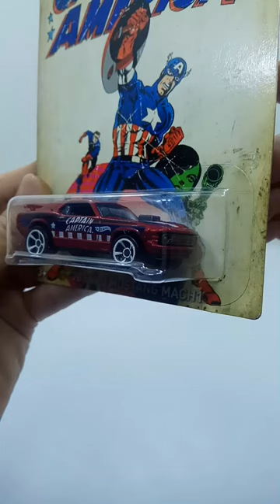70 Ford Mustang Mach 1 Hot Wheels Captain America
70 Ford Mustang Mach 1 Hot Wheels Captain America

'70 Mustang Mach 1
Debut Series First Editions
Produced 1998 - Present
Designer Phil Riehlman
Number 18539

The '70 Ford Mustang Mach 1 has come out in the following 1/64 scale version:
Year : 2016
Series : Captain America 75th Anniversary 2/8
Color : Dark red
Tampo : Blue, black & White Stripes, 'Captain America' on sides
Base Color / Type : Black / Plastic
Wheel : MC5 White

Ford Motor Company (commonly known as Ford) is an American multinational automobile manufacturer headquartered in Dearborn, Michigan, United States. It was founded by Henry Ford and incorporated on June 16, 1903. The company sells automobiles and commercial vehicles under the Ford brand, and luxury cars under its Lincoln brand. Ford also owns a 32% stake in China's Jiangling Motors. It also has joint ventures in China (Changan Ford), Taiwan (Ford Lio Ho), Thailand (AutoAlliance Thailand), and Turkey (Ford Otosan).

The Ford Mustang is a series of American automobiles manufactured by Ford. In continuous production since 1964, the Mustang is currently the longest-produced Ford car nameplate. Currently in its sixth generation, it is the fifth-best selling Ford car nameplate.

The Ford Mustang Mach 1 is a performance-oriented option package of the Ford Mustang muscle car, originally introduced in August 1968 for the 1969 model year. It was available until 1978, returned briefly in 2003, 2004, and most recently in 2021.

Ford first used the name "Mach 1" in its 1969 display of a concept called the "Levacar Mach I" at the Ford Rotunda. This concept vehicle used a cushion of air as propulsion on a circular dais.

Captain America is a superhero created by Joe Simon and Jack Kirby who appears in American comic books published by Marvel Comics. The character first appeared in Captain America Comics #1, published on December 20, 1940 by Timely Comics, a corporate predecessor to Marvel. Captain America's civilian identity is Steve Rogers, a frail man enhanced to the peak of human physical perfection by an experimental "super-soldier serum" after joining the United States Army to aid the country's efforts in World War II. Equipped with an American flag-inspired costume and a virtually indestructible shield, Captain America and his sidekick Bucky Barnes clashed frequently with the villainous Red Skull and other members of the Axis powers. In the final days of the war, an accident left Captain America frozen in a state of suspended animation until he was revived in modern times. He resumes his exploits as a costumed hero and becomes leader of the superhero team the Avengers, but frequently struggles as a "man out of time" to adjust to the new era.

A die-cast toy is a toy or a collectible model produced by using the die-casting method of putting molten lead, zinc alloy or plastic in a mold to produce a particular shape. Such toys are made of metal, with plastic, rubber, glass, or other machined metal parts. Wholly plastic toys are made by a similar process of injection molding, but the two methods are distinct because of the properties of the materials.

A model car, or toy car, is a miniature representation of an automobile. Other miniature motor vehicles, such as trucks, buses, or even ATVs, etc. are often included in this general category. Because many miniature vehicles were originally aimed at children as playthings, there is no precise difference between a model car and a toy car, yet the word 'model' implies either assembly required or the accurate rendering of an actual vehicle at smaller scale.

Hot Wheels is an American brand of scale model cars introduced by American toymaker Mattel in 1968. It was the primary competitor of Matchbox until 1997, when Mattel bought Tyco Toys, then owner of Matchbox.

Many automobile manufacturers have since licensed Hot Wheels to make scale models of their cars, allowing the use of original design blueprints and detailing. Although Hot Wheels were originally intended to be for children and young adults, they have become popular with adult collectors, for whom limited edition models are now made available. ~Wikipedia